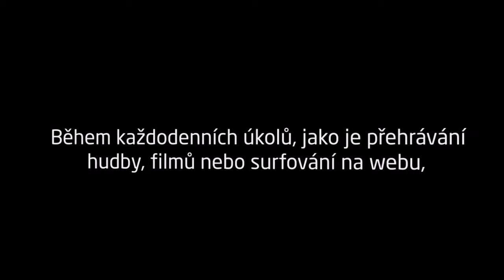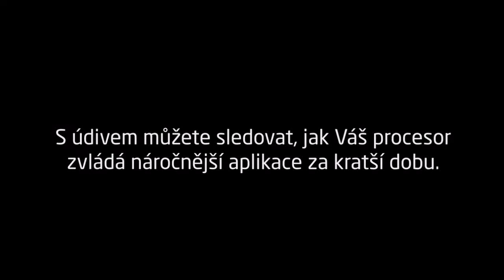Intel Turbo Boost (Car race video)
Nejlepší závody aut od Intelu!!!